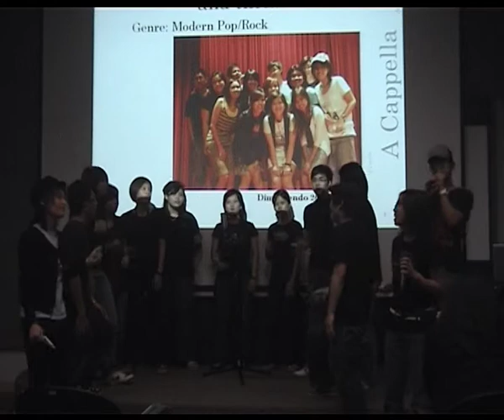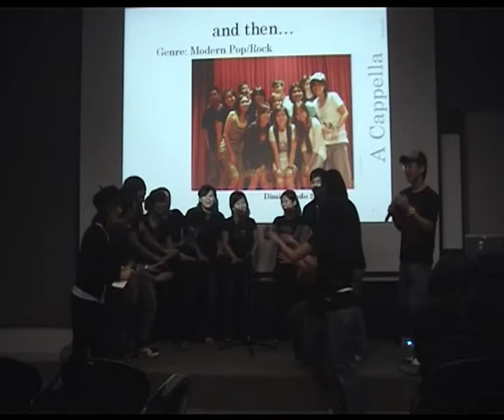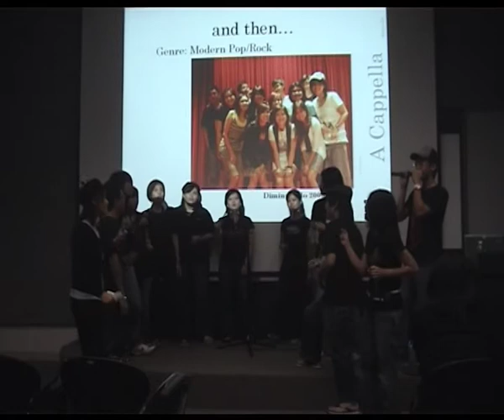Mercy by Dimmies'09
The Dimmies' virgin performance.. In a singing module taught by Ms Leona Quek.

8th April 2009

Main Melodies: Vanessa Seow, Boo Xinying
BadaDooms: Terence, Wei Qin, Wei Lun, Kai Wen
Low Doos: Jacqueline, Cheeling, Wei Zhen, Teng Seng
High Doos: Mei Yan, Shuiling
Boom-t-Psh: Daniel

Video recorded by: Charmain Han